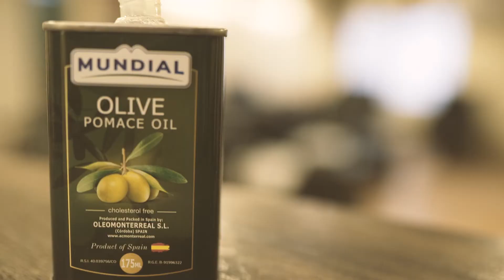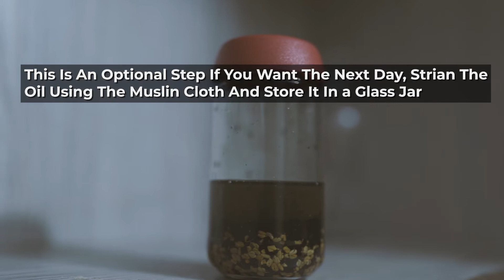Hair Oil Treatment For Hair Growth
Every one of us has gone through a phase of hair fall.
It is an issue that is inevitable in our lives because of the various countless factors triggering it.
For some of us, however, the effect lasts longer than usual, and that is why we should start taking care as soon as we notice the first signs of balding.